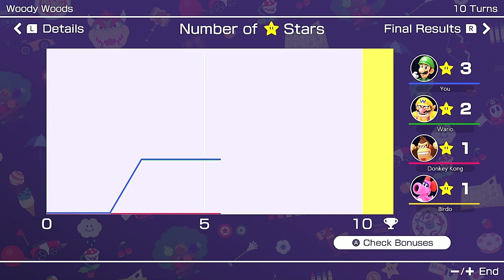Mario Party Superstars Luigi vs Wario vs Donkey Kong vs Birdo in Woody Woods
Mario Party Superstars Luigi Gameplay in Woody Woods (10 turns / CPU Master)